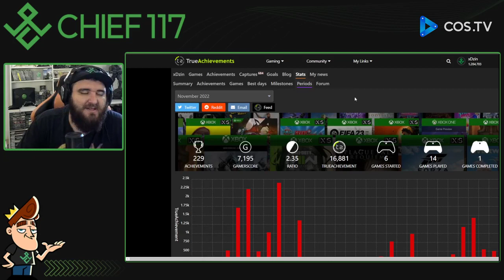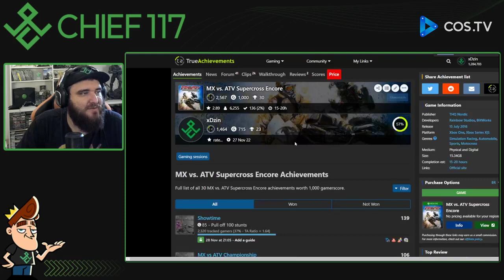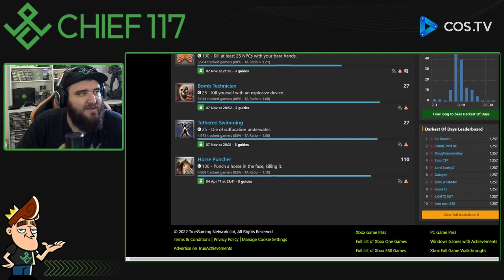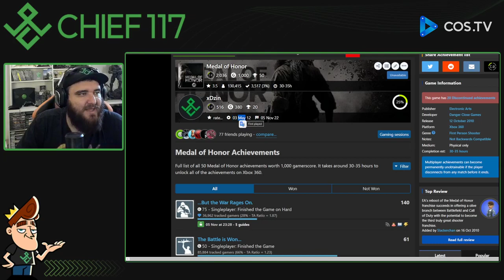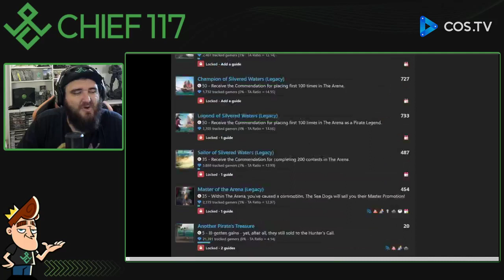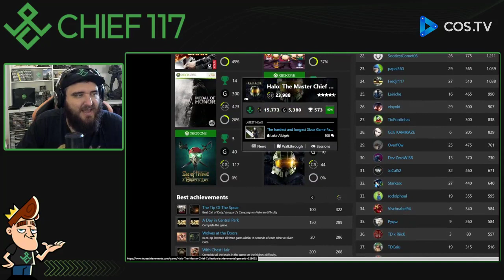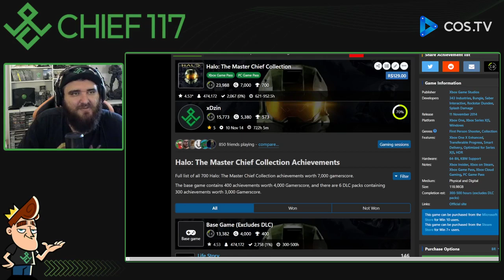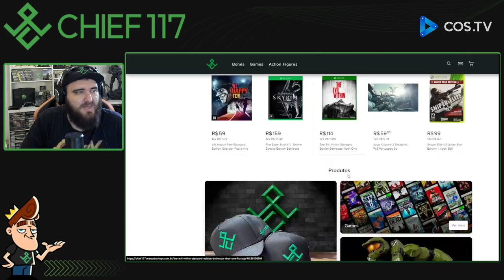Halo, God of War, Sea of Thieves e mais... TUDO QUE JOGUEI em NOVEMBRO de 2022